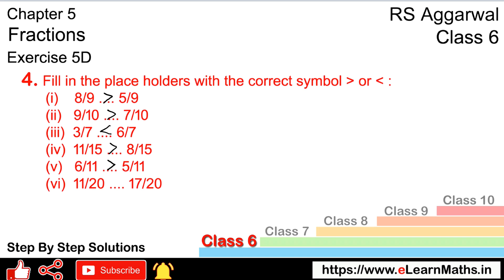Fractions | Class 6 Exercise 5D Question 3 - 4 | RS Aggarwal | Learn Maths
Book - RS Aggarwal
Class - 6
Chapter - 5 - Fractions
Exercise - 5D
Welcome to Learn Maths. This video will solve Question 3 and Question 4 of exercise 5D. Please share your queries and feedback in the comments section.

Regards,
Garima Agarwal